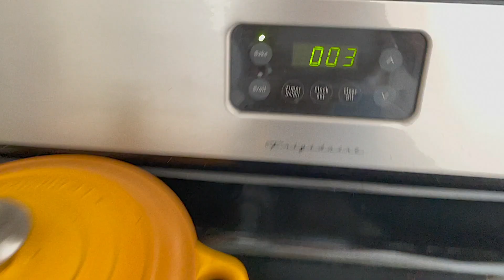VEGAN PUMPKIN CHEESECAKE STREUSEL BARS!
Its pumpkin season!!! I happy to have made these pumpkin cheesecake bars which are VEGAN… and still delicious. I served these at a party and no one knew the cheesecake wasn’t actual CHEESEcake.
It’s a winner of a recipe.
Oh and everything is better with streusel…

INGREDIENTS:

*Cookie Crust*
 - Graham crackers 200g
- 1/3 cup melted butter 75g (use vegan butter if desired)

*Vegan Cheesecake*
- vegan cream cheese 500g, at room temperature (I used 2 containers, it was a little under 500g, but thats okay)
- 2/3 cup coconut cream 160ml (make sure your can of coconut cream is refrigerated, and just scoop the cream off the top)
- 1 cup sugar 200g
- 3 tbsp cornstarch
- 1 tsp vanilla extract
- 2/3 cup pumpkin puree 150g (canned or homemade)
- 2 tsp ground cinnamon
- 1 tsp pumpkin pie spice

*Cinnamon Streusel*
- 1/2 cup all-purpose flour 70g,
- 1 cup oats 90g
- 1/2 cup brown sugar 100g
- 1 tbs ground cinnamon
- 1/2 cup (vegan) butter 60g *must be chilled and cubed*
- 1 tsp vanilla extract

HOW TO
*Preheat oven to 350°F*
*For the Cookie Crust*
- Grease and line a brownie pan (or 9x9-inch square pan) with parchment paper
- Add graham crackers to a food processor and process into fine crumbs
- Add the 1/3 cup of melted butter and pulse a few times
- Press into your prepared baking dish and bake at 350 for 8-10 minutes

*For the Vegan Cheesecake*
- In a mixing bowl, using an electric hand mixer, beat the vegan cream cheese, coconut cream, sugar, cornstarch, and vanilla until smooth and creamy.- Pour 2/3 of this mixture over the prepared crust (thats already cooked and cooled for 10 minutes) spreading out evenly.
- To the remaining cheesecake mixture, blend in pumpkin purée, cinnamon, and pumpkin pie spice.- Add remaining pumpkin layer on top of the plain cheesecake layer. spreading out evenly.
- Bake for 30 minutes before adding the Streusel.
*For the Cinnamon Streusel*
- Whisk together the flour, oats, sugar, and cinnamon in a bowl. Add the cold cubed vegan butter and vanilla extract. Mix with your hands to form Streusel. Refrigerate until ready to use.
- After the cheesecake cooks for 30 minutes, remove the cheesecake from the oven, and crumble all the streusel on top.
- Place back in the oven and bake for another 25-30 minutes.
- Let cool to room temperature, then place in the fridge *or freezer* for at least 4 hours to set completely.
- ***I like to store my cheesecake bars in the freezer. It makes it it easier to cut into bars. They also defrost super easily, so after cutting the frozen cheesecake into bars, you can eat right away, or allow to sit at room temperature for 10 minutes for more of a traditional “cheesecake” texture.